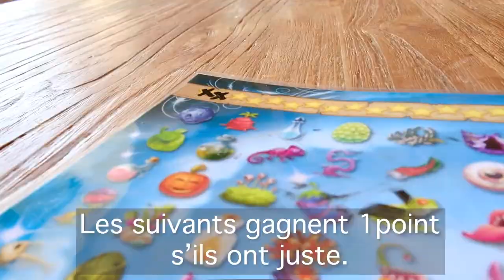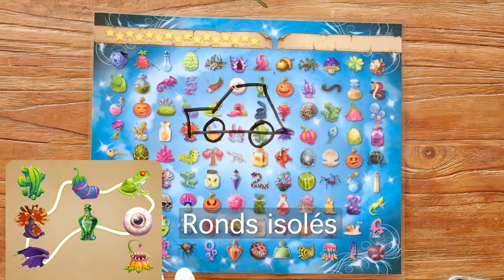Jeu Imagicien - Jeu de dessin innovant - Blam - lapouleapois.fr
Blam vous présente Imagicien, un jeu de dessin innovant et addictif pour jouer de 2 à 4 joueurs à partir de 8 ans.
Imagicien est un jeu qui se joue en simultanée avec des défis évolutifs. Suivez la formule et devinez ce que vous faites apparaitre. Le jeu reprend le principe du dessin mystère : reliez des points entre eux pour découvrir ce que l’on dessine. A chaque tour on révèle une formule imagique mystérieuse constituée de plusieurs ingrédients. Simultanément, les joueurs relient ces ingrédients sur leur plateau leur permettant de tracer une forme. Le premier joueur à deviner ce qu’il dessine (même s’il n’a pas fini la forme), l’écrit sur son plateau et lance un compte à rebours pour les autres joueurs. Une fois le sablier terminé, les joueurs gagnent des points s’ils ont trouvé le bon objet représenté. Pendant chaque partie, devinez ainsi 8 objets parmi 184 formules différentes aux défis divers. En effet, une codification permet de créer des formes spéciales : arc de cercle, traits multiples, ronds, etc. Cela permet de créer des dessins de plus en plus complexes. Les 3 premières parties tuto permettent de prendre immédiatement en main le jeu et d’apprendre les différents codes.